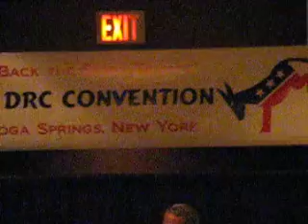Steve Israel Speaks at NYSDRC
Rep. Steve Israel speaks before the NYSDRC convention.